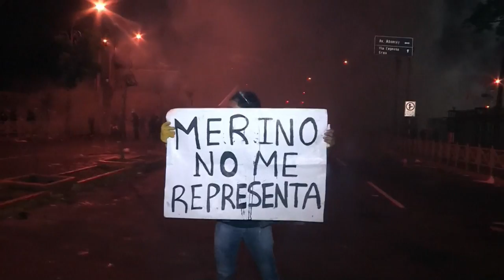Un muerto en protestas por situación política en Perú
La zozobra política en Perú alcanzó este sábado un punto álgido con una nueva y masiva movilización contra el gobierno de Manuel Merino, cuya dura represión dejó un muerto que abona tanto el sólido rechazo a su figura como su cada vez mayor debilidad.

Decenas de miles de peruanos marcharon por calles y avenidas de todo el país en una movilización de rechazo espontánea, coordinada tan solo a través de redes sociales, sin líderes ni portavoces, muy diversa, mayoritariamente joven y con una dominante presencia femenina.

¡Visítenos!